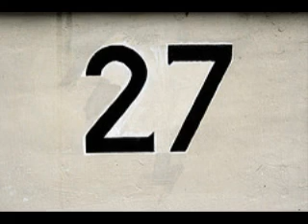La Bible josue designe comme succeseur de moise Ancien Testament nombre chapitre 27